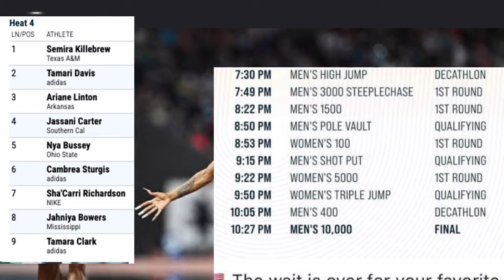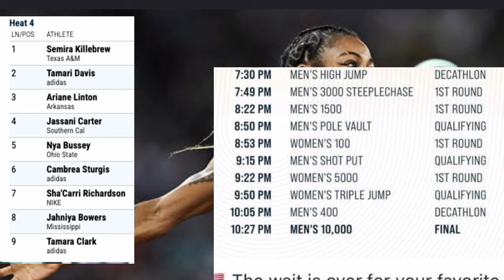Watch Sha'carri Richardson in Action Against At USA Olympic National Trials 2024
Sha'carri Richardson
Track and field
Diamond league
Run
Sprint
Olympics National Trials LIVE
Usatf live 2024
USA Noah Lyles
Olympics national trials